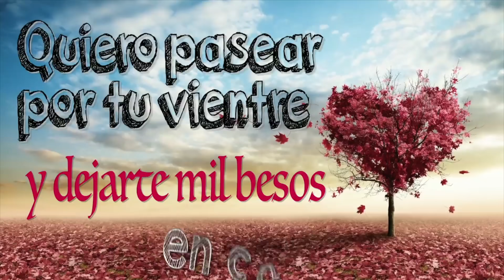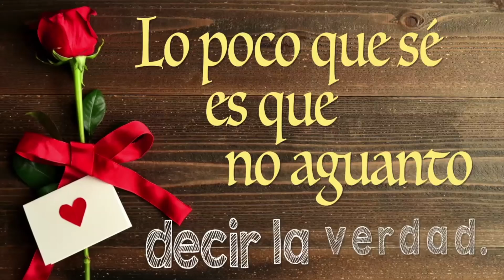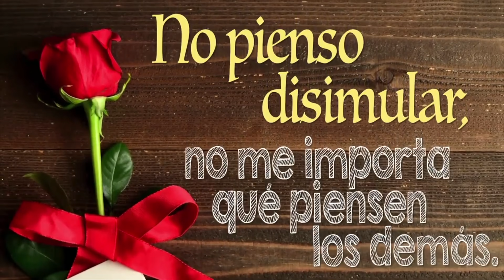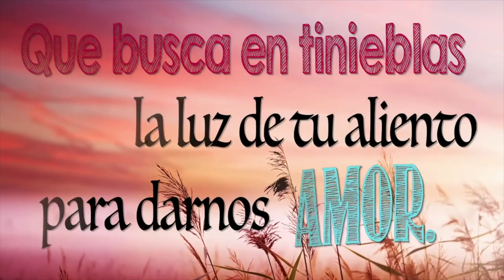Te amo/ I love you 😘😍😊😊😊😊